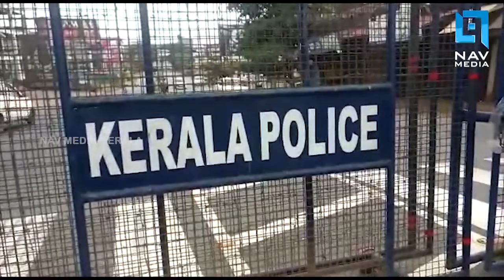നഗരത്തിന് പുറത്തുള്ള കടകൾ കേരളത്തിലും തുറക്കും, ബസ് ചാർജ്ജ് വർദ്ധിപ്പിക്കണമെന്ന് ഗതാഗത വകുപ്പ്